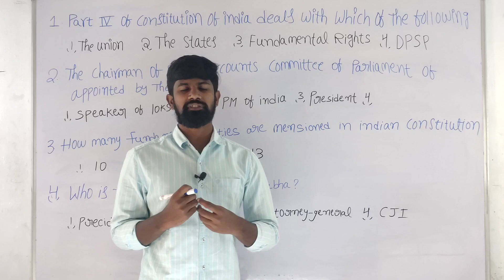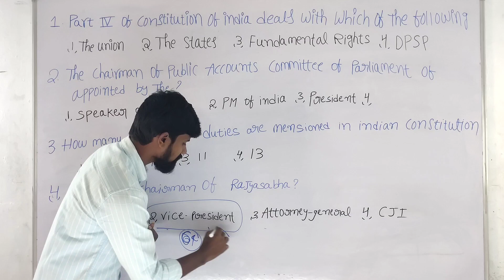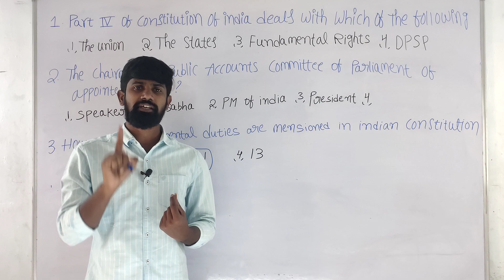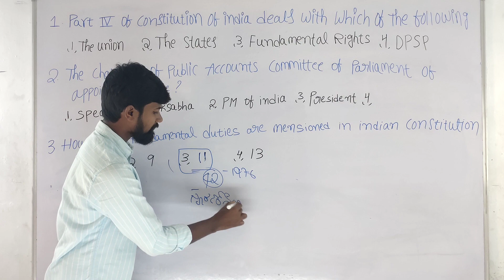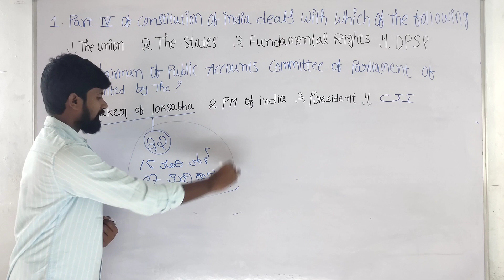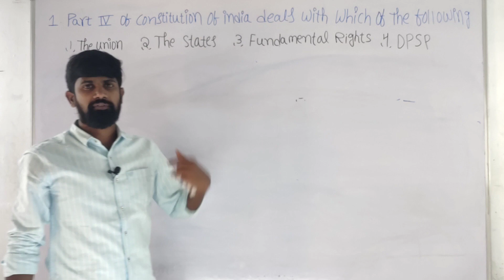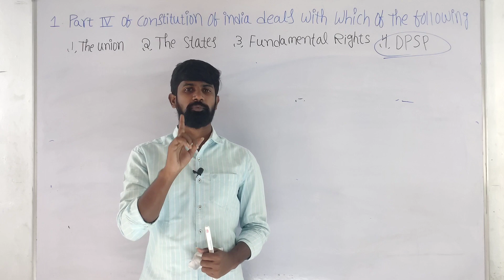SSC GD CONSTABLE PREVIOUS BITS|| POLITY